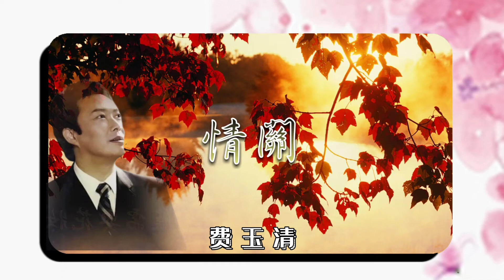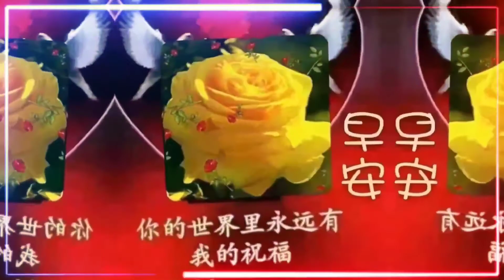《情关》费玉清演唱